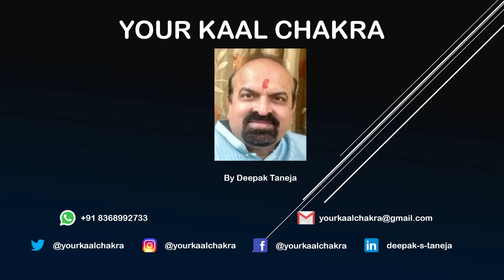शौचालय कहां बनाएं, कहां बिलकुल नहीं बनाएं, वास्तु विशेषज्ञ दीपक तनेजा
Vastu shastra (Hindi: वास्तु शास्त्र, vāstu śāstra – literally "science of architecture") is a traditional Indian system of architecture based on ancient texts that describe principles of design, layout, measurements, ground preparation, space arrangement, and spatial geometry. The designs aim to integrate architecture with nature, the relative functions of various parts of the structure, and ancient beliefs utilizing geometric patterns (yantra), symmetry, and directional alignments. Vastu Shastra is the textual part of Vastu Vidya - the broader knowledge about architecture and design theories from ancient India.[8] Vastu Vidya is a collection of ideas and concepts, with or without the support of layout diagrams, that are not rigid. Rather, these ideas and concepts are models for the organization of space and form within a building or collection of buildings, based on their functions in relation to each other, their usage, and the overall fabric of the Vastu. Ancient Vastu Shastra principles include those for the design of Mandirs (Hindu temples), and the principles for the design and layout of houses, towns, cities, gardens, roads, water works, shops, and other public areas. According to Vastu Shastra, the Flush Toilet or the Commode should have a place where the user faces any direction but never West or East. Therefore, the best place to have the Flush Toilet is either Southeast or Northwest facing North or South. The best direction of the toilet seat, according to Vastu, is in the southeast or northwest side. This should be in such a way that a person using it is not facing either the east or the west. 5. Windows should open out along the east, north, or west in your bathroom.
Deepak Taneja is an expert in Vedic astrology and Vastu shastra who has been practicing for over 12 years. As a former student of LBS Sanskrit Vidya Peeth, Deepak Ji is very well-versed in Prashari, Nadi, and Vedic. He acts as both a top-tier teacher and a consultant of astrology and Vastu: Deepak Ji educates others in the ways of astrology, helps guide others in their journey in life, and is a renowned Medical Astrologer.

Deepak Taneja is a renowned Vedic and Nadi Astrologer, and Vastu shastra expert with more than 12 years of experience in the field of astrology, and occult science. He offers valuable consultation regarding Vastu Shastra, Life Reading Astrology, and, Medical Astrology. Deepak Taneja is taking online classes on medical astrology, astrology, and Vastu.